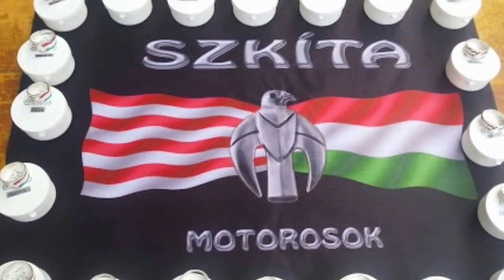Szkíta Motoros Betyár Emlékképek